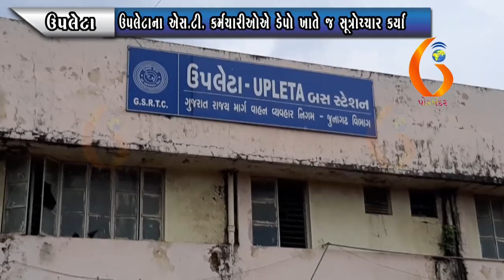UPLETA ઉપલેટાના એસ ટી કર્મચારીઓએ ડેપો ખાતે જ સૂત્રોચ્ચાર કર્યા 27 09 2021